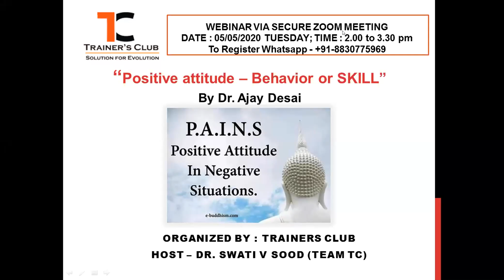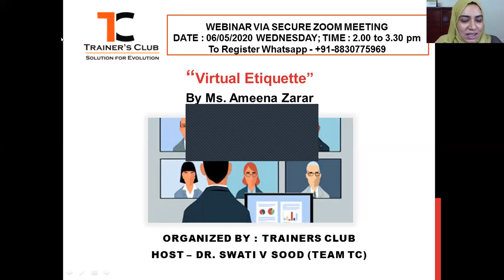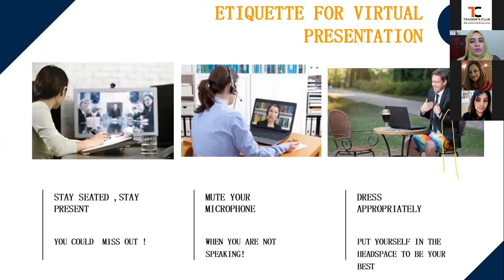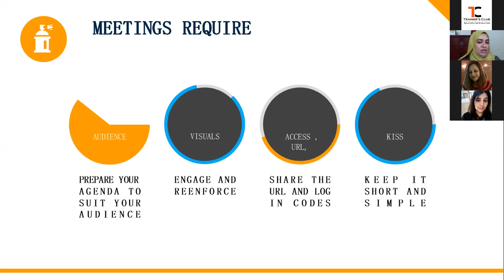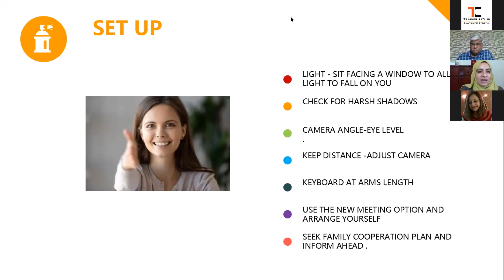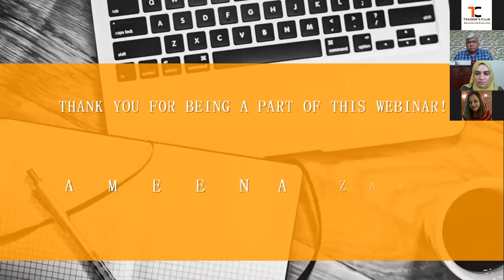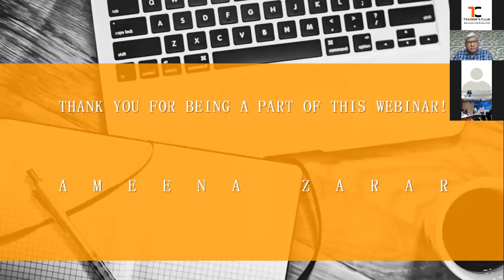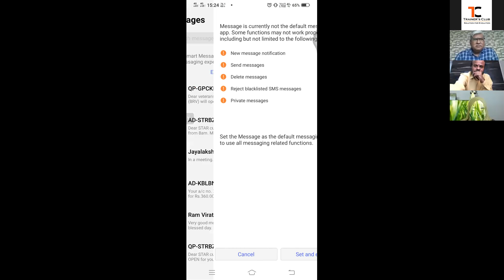TC Webinar - 'Virtual Etiquette" by Ms. Ameena Zarar, Host - Dr. Swati V Sood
TC Webinar - 'Virtual Etiquette" by Ms. Ameena Zarar,
Organized by - Trainer's Club
Host - Dr. Swati V Sood